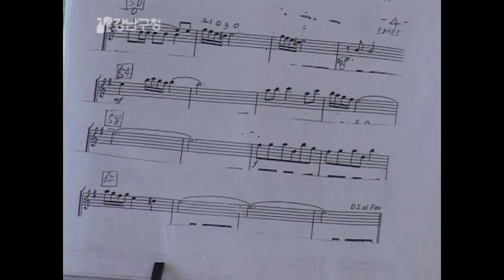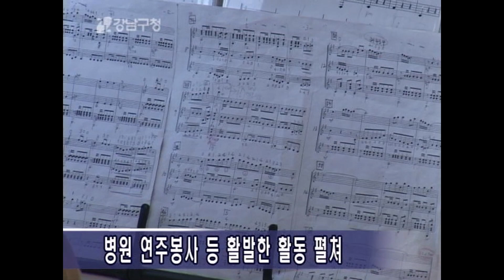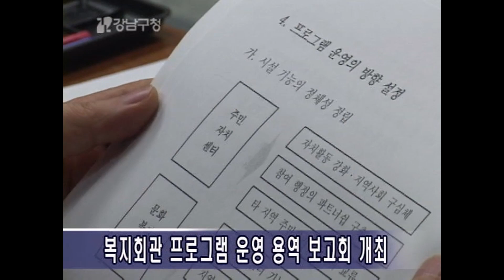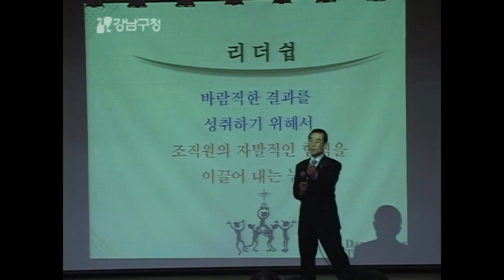20060511 강남구청 뉴스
1. 장애인 한지공예 교실
매주 수요일 강남구 가정복지센터에서는 한지 공예 교실이 열리고 있다.

2. 아모르 기타합주반
강사의 지휘아래 매주 화요일마다 25명의 주부회원들이 기타합주반 강좌에 참여하고 있다.

3. 복지회관 프로그램 운영 용역 보고회
강남구는 지난 4일 구청 큰회의실에서 주민들을 대상으로 운영중인 복지회관 프로그램 평가와 개선 방안에 대한 용역보고회를 거쳤다.

4. 강남구상공회 운영지원 개선
강남구는 관대 중소기업 육성을 위해 강남구 상공회의  운영지원을 개선하기로 했다.

5. 에너지 절약 영상홍보 실시
강남구는 범 시민적 에너지 절약을 실천하기 위해 영상 홍보를 실천하고 있다.

6. 김유리의 재즈이야기
가정의달 5월을 맞아 온 가족이 즐기는 김우리의 재즈이야기가 강남구민회관에서 펼쳐졌다.

7. 영상뉴스_버블, 꿈과 환상의 세계로